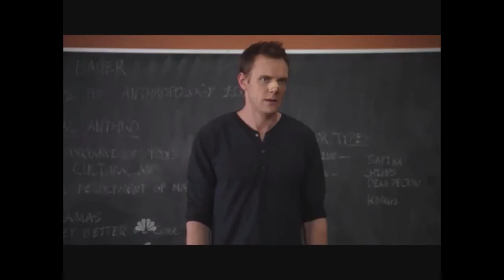BinJulian und ich machen Bizzi unsicher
--- Musik ---

--- Weitere Infos ---